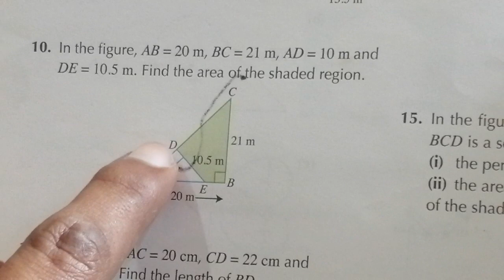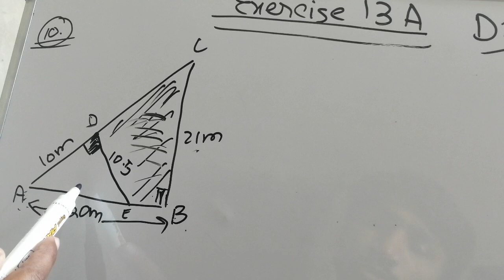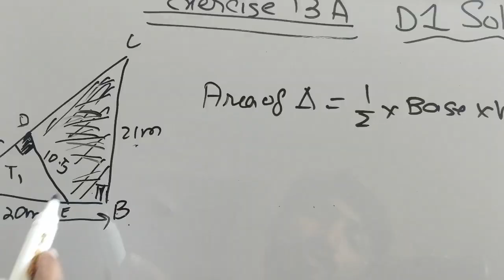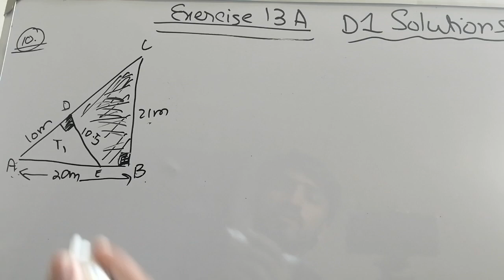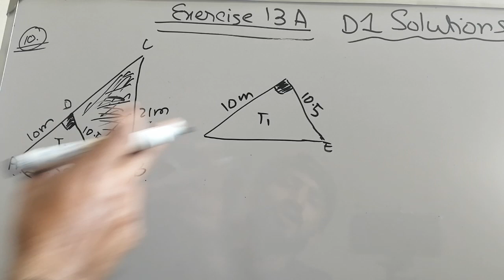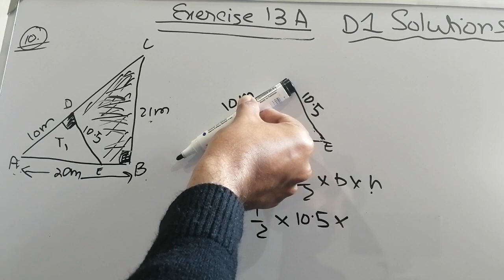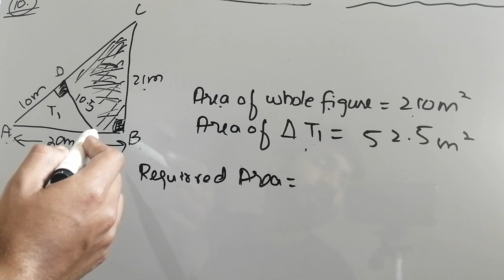Exercise 13 A Question#10 Oxford Mathematics (New Syllabus) || Chapter 13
Solution of Exercise 13 A Question#10 Oxford Mathematics (New Syllabus) || Chapter 13